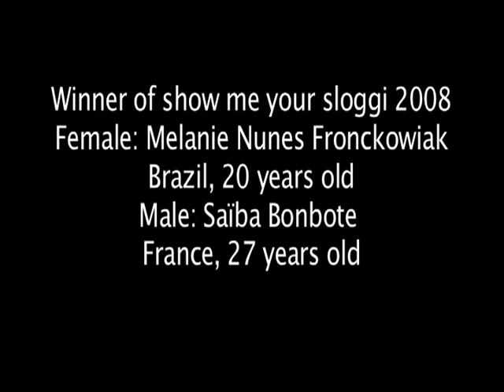show me your sloggi final 2008 - part 2